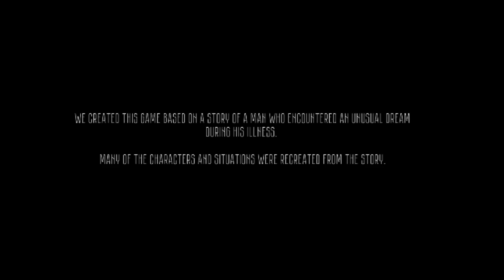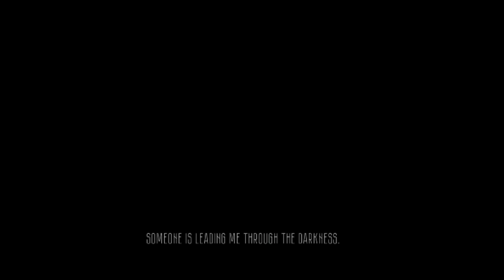entrei num elevador ás 3:00 da manhã! The secret elevator #1